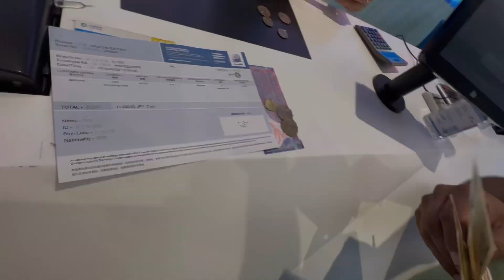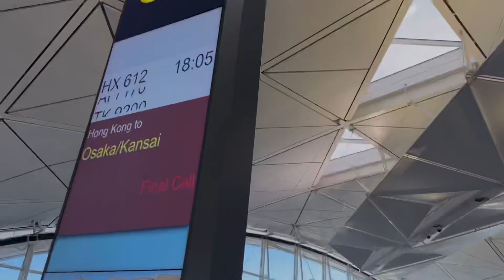Going to Japan 🇯🇵| Hong Kong to Japan 2023| First Experience Travelling to Japan | Indian in Japan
➡️My First Day In Hong Kong 🇭🇰 | Exploring City Tour by Loacal Bus and Train | Hong Kong Disneylang

➡️ Vietnam 🇻🇳 Night Life | Exploring Night Life at Ho Chi Minh City in Vietnam🇻🇳 | Find Indian Food

This is the first time Im visiting Vietnam Country from Singapore.
Stay in this channel you will get more blogs from me.